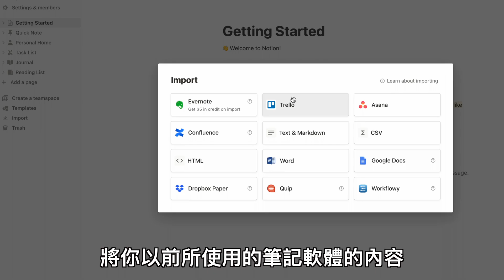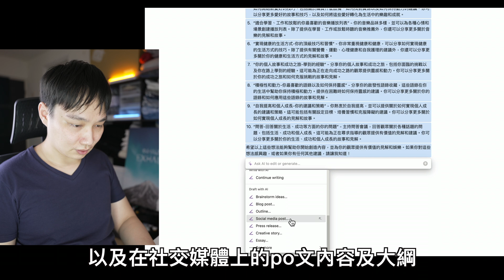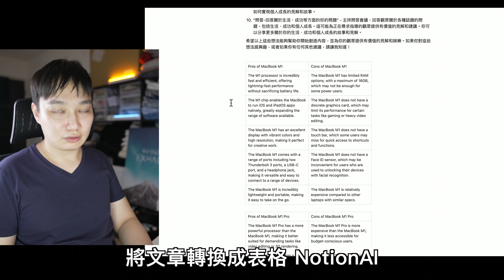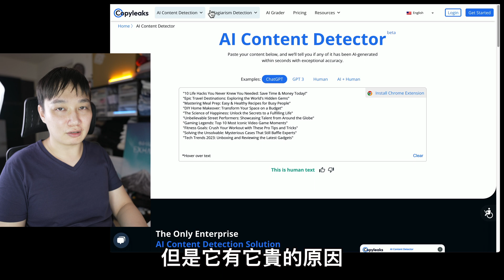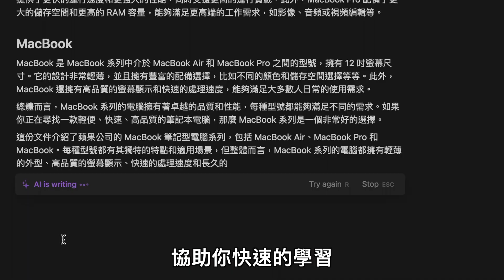比 ChatGPT 更快更便宜： Notion AI 介紹和中文快速教學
兩百萬人都想用的 Notion AI，最受歡迎的雲端筆記軟體，現在也有 AI 加持

🚀 免費教學! 分享給想發展線上事業的你

00:00:00 介紹 NotionAI
00:00:22 註冊 Notion, 從  evernote 匯入資料
00:00:50 使用 NotionAI
00:02:19 AI 內容偵測 和 如何換句話說
00:03:21 和 ChatGPT 比較
00:04:12 該選擇 NotionAI 還是 ChatGPT

Envato Elements 爆殺50%折扣~影片,圖庫,後製特效,版權音樂

📷 拍攝器材 Sony α7S III：